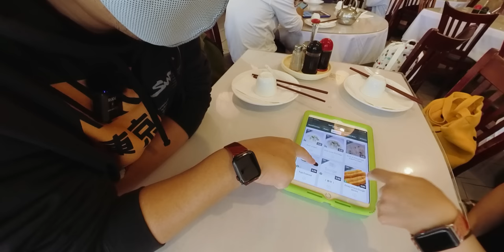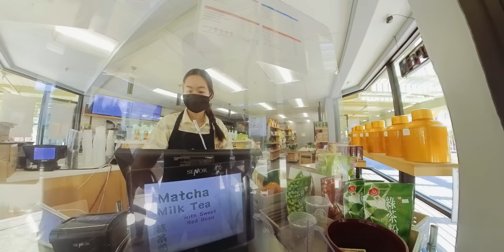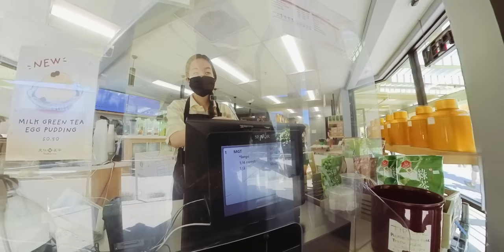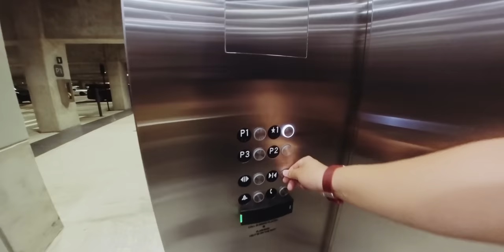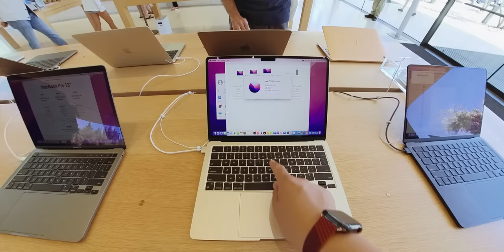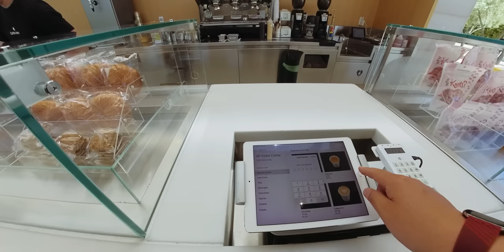「新型M2 MacBook Airを見てきた！」第1740話 Day 11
Insta360 ONEをアマゾンで調べる
DJI Micをアマゾンで調べる
Rode Wireless Go IIをアマゾンで調べる